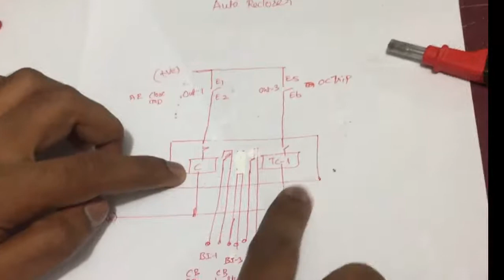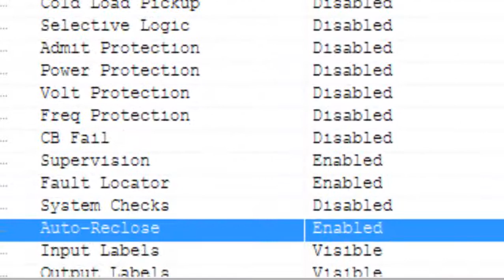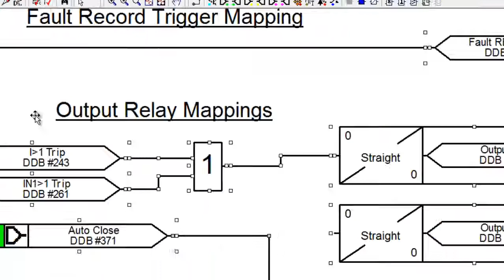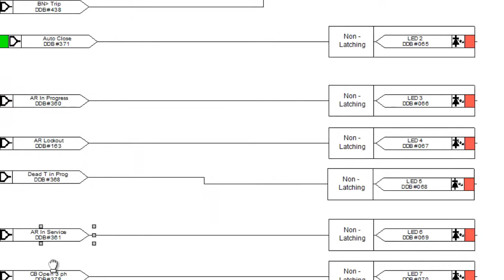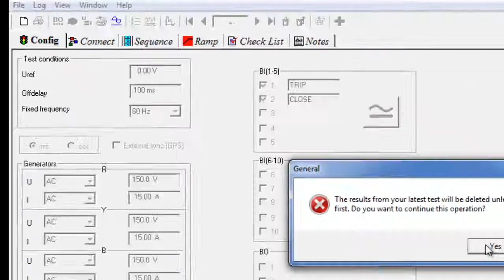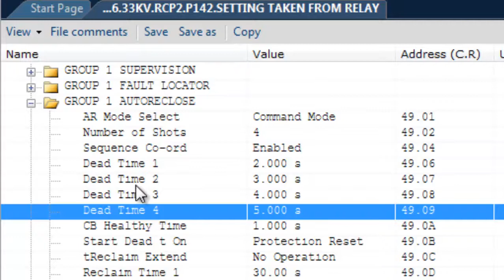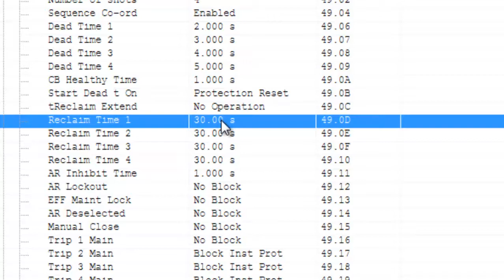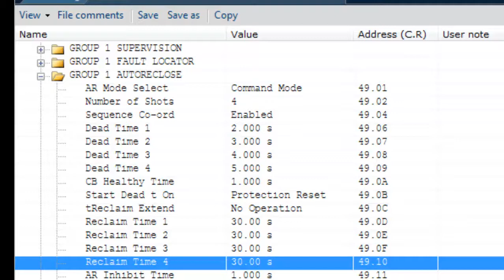P142 AUTO RECLOSER FUNCTION ENG ESHATH